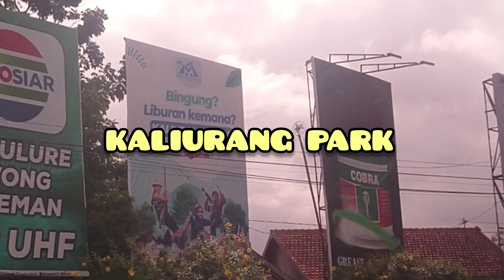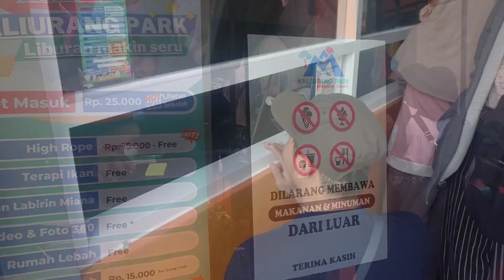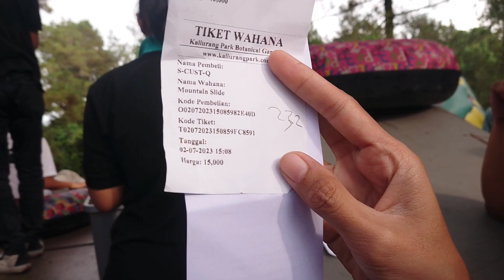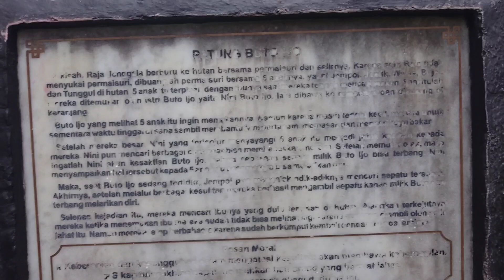Naik Perosotan Pelangi Viral Kaliurang Park